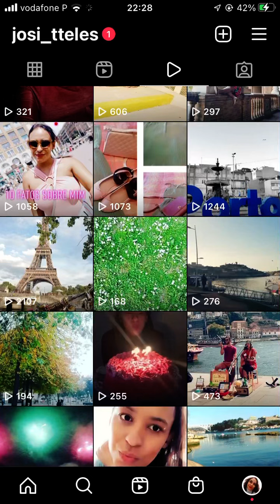Um vestido e 3 looks